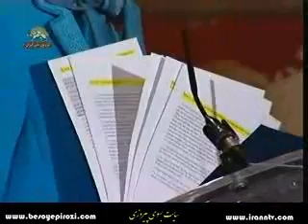کنفرانس بین المللی پاریس پنجم نوامبر 2011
سخنرانی رئیس جمهور برگزیده مقاومت خانم مریم رجوی در کنفرانس بین المللی پاریس پنجم نوامبر 2011
Sokhanranie_Kh_Maryam_R_Con_Paris_5_Nov_2011